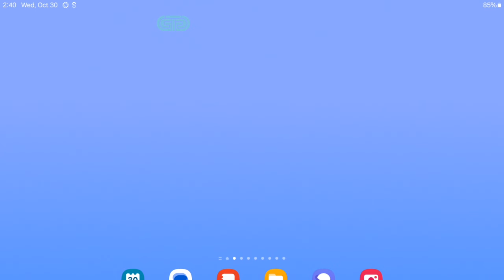Going Balls,Space Race,Sky Rolling Ball 3D,Coin Rush All Levels Gameplay Android,iOS 13Nov